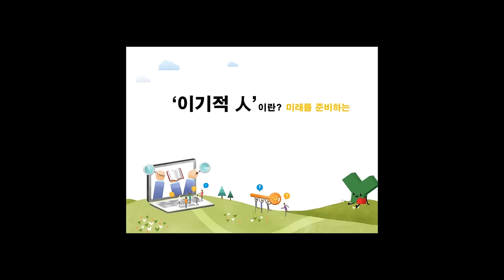이기적 in 직업상담사 2급 1차 필기 기출문제집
김덕희 교수의 2016이기적 in 직업상담사 2급 1차 필기 기출문제집